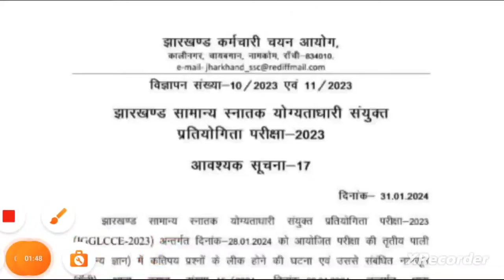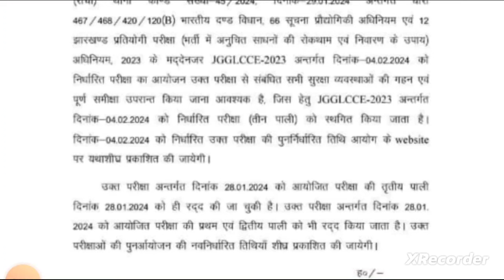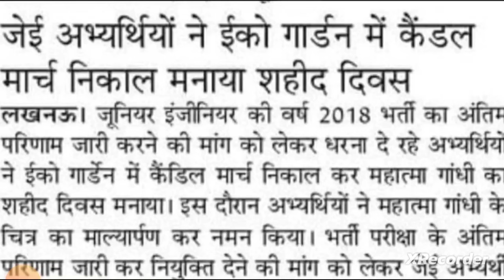बड़ी खबर🔥|JE RESULT|UPSSSC से नोटिस 1 जल्द|ASO की बारी|BPSC शिक्षक|JSSC |VDO RESULT| RO प्रवेश पत्र